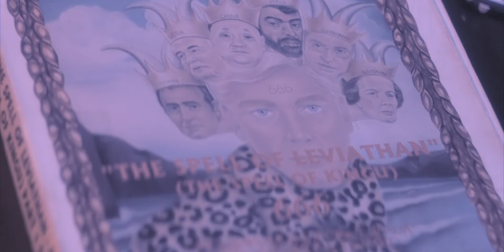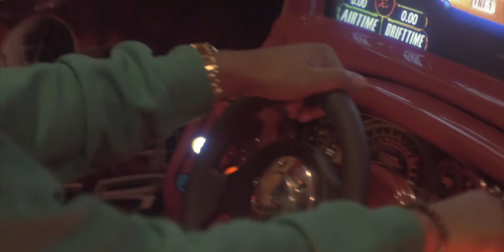Pyrography OFFICIAL Cinematic Music Video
Shot some cinematic footage for The Homies @johnrobinsonmusic @inviziblehandz @elohkush and @glorious_angel5 for their song Pyrography off the upcoming D.A.R.T.S. album... Had a blast during filming!

Bitcoin wallet address:
1FeF864sy8A7peZG53Xjbp4FXuuj9qeAXN